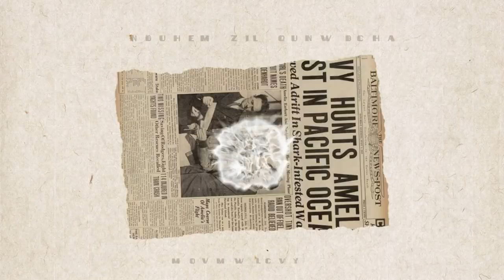Vlog #19: Mãng cầu trái tim ruột đỏ Red Custard Apple. Vú sữa hoàng kim. Lồng mứt Alano cây đẹp.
- Deliver quanh OC. ( free delivery nếu khách mua 2 cây trở lên ).
- Ship xe đò Hoàng San Jose, Sacramento, San Diego, Las Vegas.
( phí ship $20 - $40/ 1 cây tuỳ size cây & chậu ).
- Ship xuyên bang cây size nhỏ or vừa.
- Cam kết hoàn trả 100% tiền cây nếu xảy ra trường hợp nhầm lẫn sai giống.